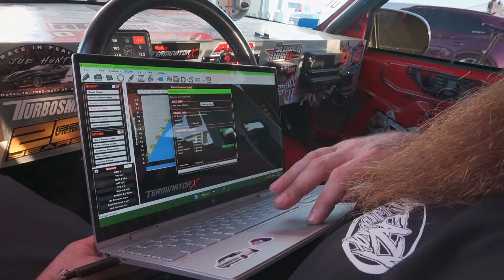The Biggest Racecar Party EVER! Day 1 (Ice Cream Cruise 24)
We Head south to our favorite track ever I29 Dragway for the biggest racecar party ever! 1320video hosts a event called Ice Cream Cruise every year and this is our 12th year going. Watch the video to see some of the action that goes on during the show on Friday night. Over 250 Racecars and 15,000 People.

If you are interested in joining my race program or sponsoring my youtube channel, reach out to my other social media or reach out in an email. Thanks.

Midwest Precision

Automatic Transmission & Gear
Watertown South Dakota